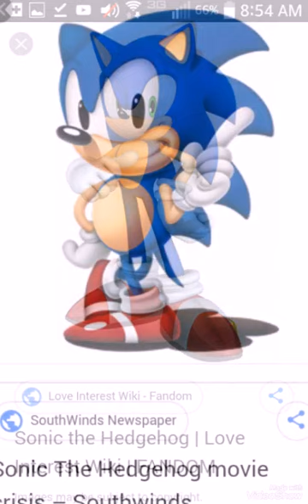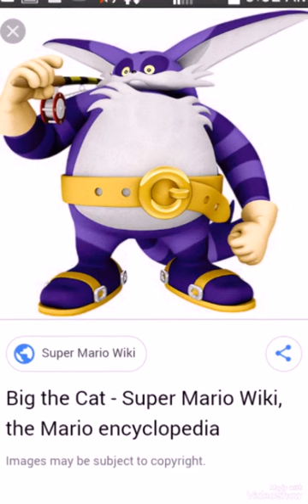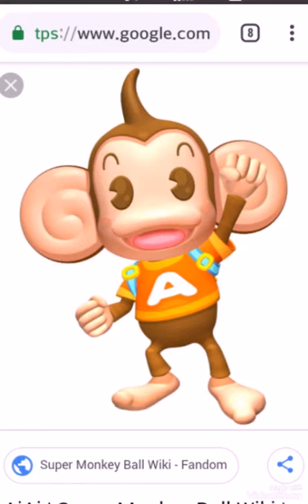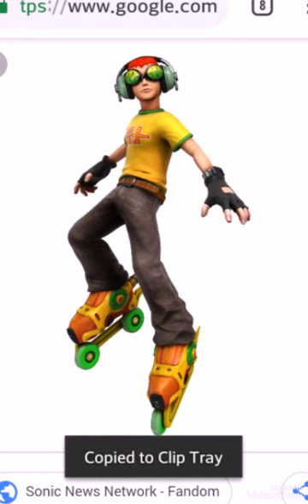Sonic theme songs (for sonicsong182)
hi everyone this video is for sonicsong182 make sure to watch this video sonicsong182 bye